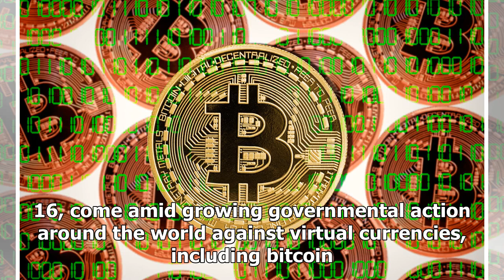Regulator hits another virtual currency operator with fraud charges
Getty Images The US derivatives watchdog on Wednesday said it has charged My Big Coin Pay and two men over alleged fraud and misappropriation as part of an ongoing virtual currency scam, the latest in...